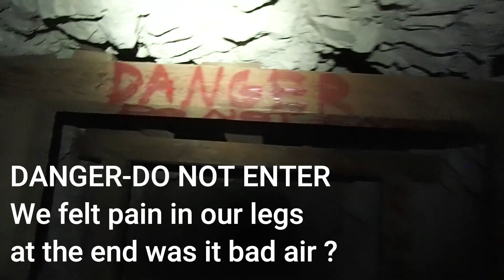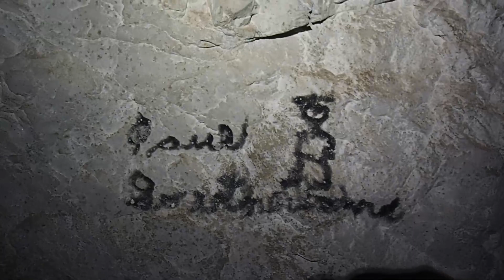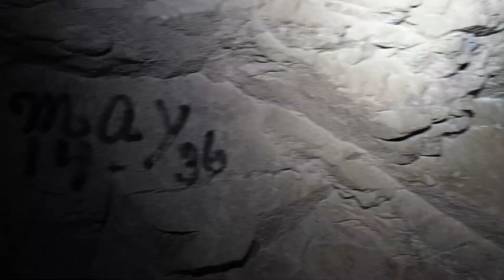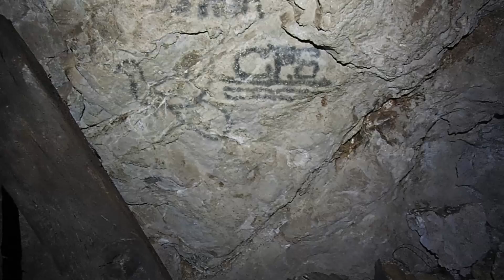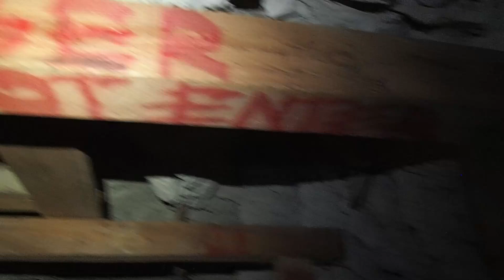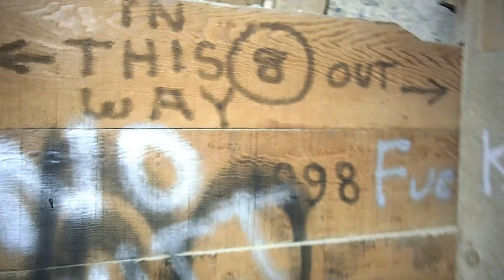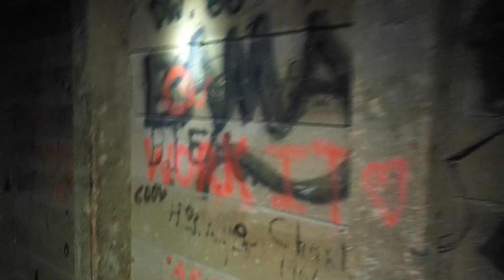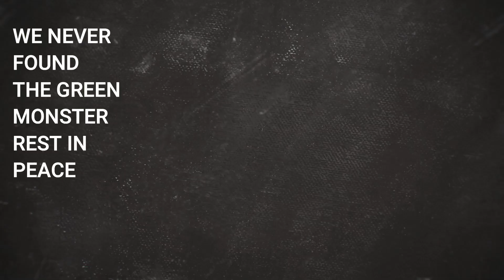Bats have taken over this mine Part 2 of 2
As we hunted for the alleged monster in the Green Monster Mine, we came across lots of bats